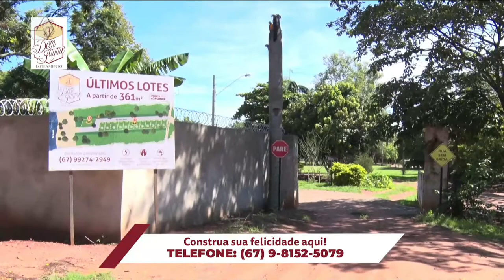RCN Notícias 06/05/2022